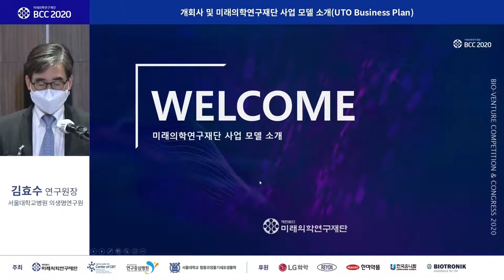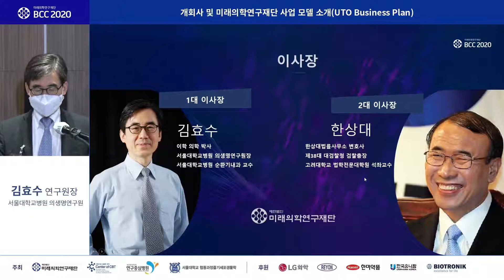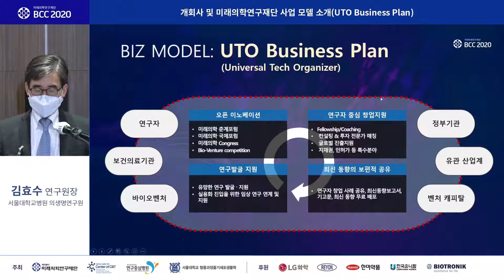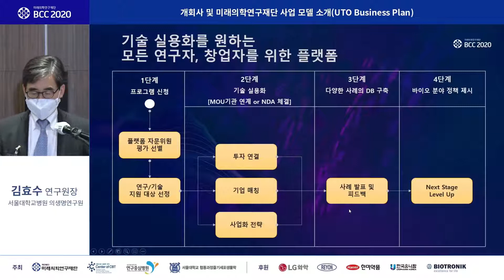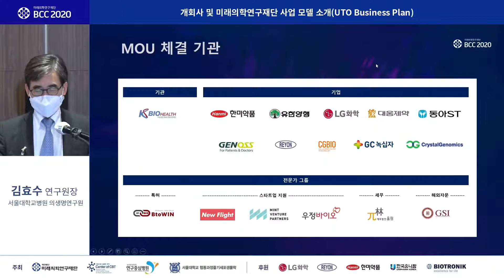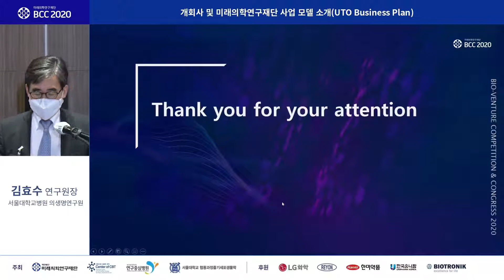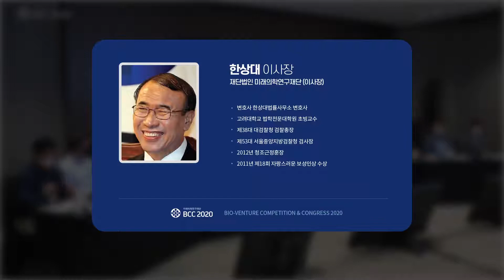BIO-VENTURE COMPETITION & CONGRESS 2020 - 미래의학연구재단 사업 모델 소개(UTO Business Plan) 및 환영사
[BIO-VENTURE COMPETITION & CONGRESS 2020]
미래의학연구재단 사업 모델 소개(UTO Business Plan) 및 환영사

김효수 서울대학교병원 의생명연구원(연구원장)
한상대 재단법인 미래의학연구재단(이사장)

2020년 8월 21일(금) 오전 9시 ~ 오후 6시

재단법인 미래의학연구재단은 대한민국 연구자를 위한 비영리 공익적 목적의 온라인 기반 오픈이노베이션 네트워킹 플랫폼입니다.
재단은 연구자의 혁신적인 아이디어와 연구성과로 개발된 우수한 기술을 조기에 발견하여 실용화, 사업화, 상용화 단계에 도달할 수 있도록 지원하고자 합니다.
연구자의 기술 실용화를 위한 비전에 반영하여, 재단과 협력하는 유관 산업체의 연계를 통해 멘토링, 컨설팅, 펠로우쉽, 사업화와 글로벌 진출 등을 지원해드립니다.
재단 홈페이지를 통해 언제든 신청하세요. 대한민국 연구자라면 누구나 참여할 수 있습니다.

재단 홈페이지 medicalinnovation.or.kr